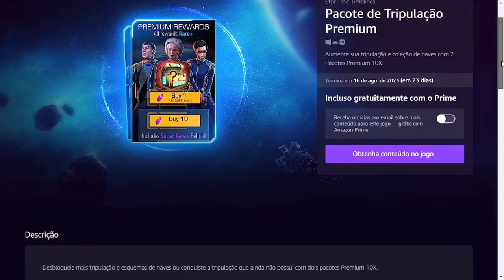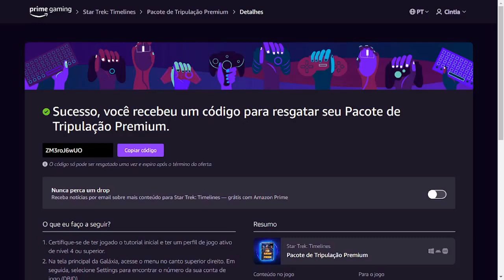COMO RESGATAR ITEM EXCLUSIVO STAR TREK TIMELINES NO PRIME GAMING JULHO ♡ ♥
Olá pessoal, no vídeo mostro para vocês como resgatar um item exclusivo do Star Trek Timelines no Amazon Prime Gaming, para isso é necessário ter uma conta da Amazon que diga-se de passagem é excelente, pois tem vários benefícios.